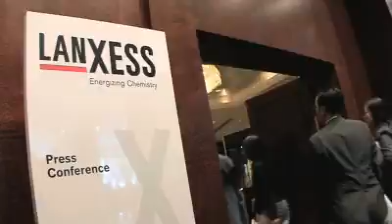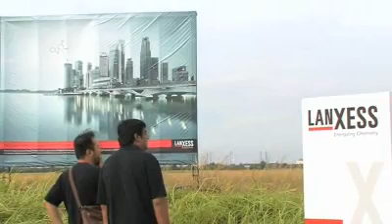LANXESS announces new butyl rubber plant in Singapore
LANXESS announced at a press conference in February 2008 to build a new butyl rubber plant on Jurong Island in Singapore.